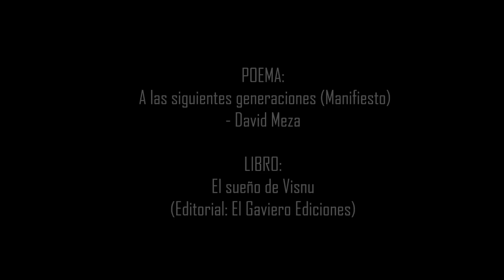A las siguientes generaciones. (Manifiesto). |[ poetry ]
A las siguientes generaciones, pertenece al libro "El sueño de Visnu", de David Meza.